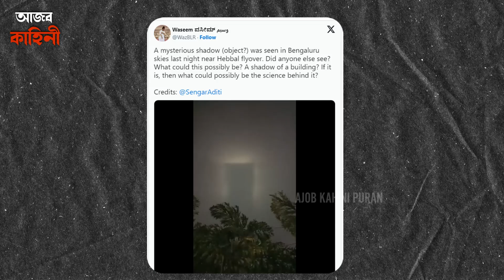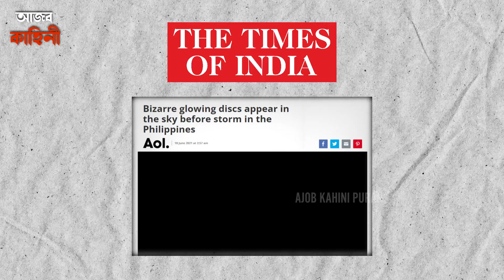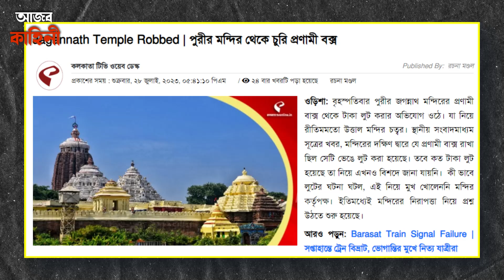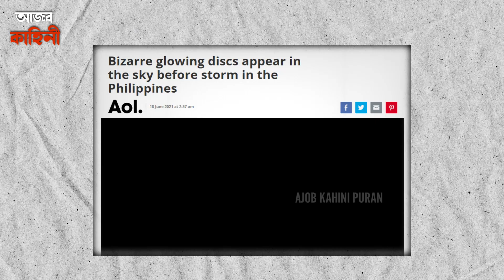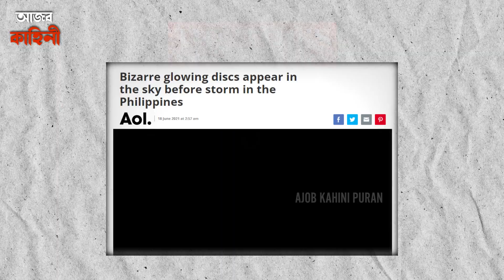জগন্নাথ মন্দিরে আবার পড়লো রক্ত! -দেখা গেল স্বর্গে যাওয়ার রাস্তা, কেঁপে উঠলো সেবায়তেরা jagannath puri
Keep Supporting! :)